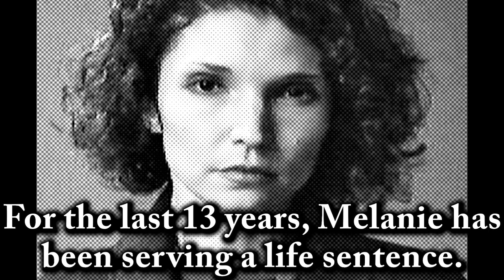Innocent or guilty? FDU's "Direct Appeal" podcasters discuss "suitcase killer"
Fairleigh Dickinson University criminology professors Meghan Sacks and Amy Shlosberg take an unbiased, in-depth look into the Melanie McGuire "suitcase killer" case in their new true crime podcast, "Direct Appeal."